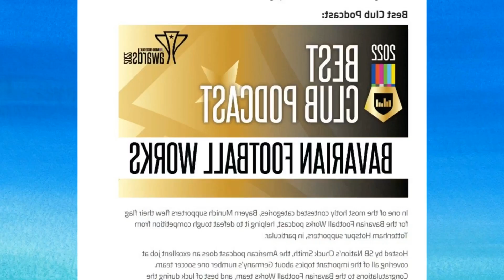BAVARIAN PODCAST WORKS: WEEKEND WARM UP PODCAST SEASON 2. EPISODE 40 A PREVIEW OF...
Bavarian Podcast Works: Weekend Warm up Podcast Season 2. Episode 40   A Preview of Bayern Munich vs. Hoffenheim; Why This Will Tell Us A Lot About Thomas Tuchel; Broadcast Rumours; & MORE!

Final score: Bayern Munich 1 1 Hoffenheim. One hour until kick off: we have lineups! Thomas Tuchel decides to bench some of the players who started for Bayern Munich against Manchester City and leaves with a 4 2 3 1 with Serge Gnabry and Thomas Müller at the top.